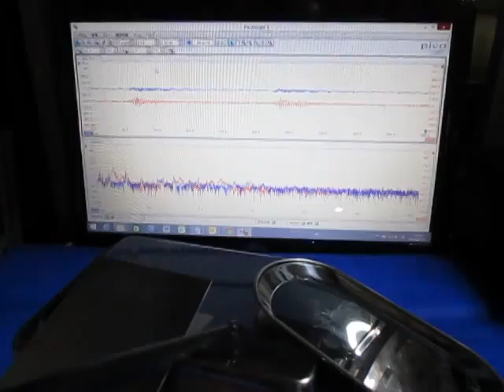超音波実験・Ultrasonic experiment